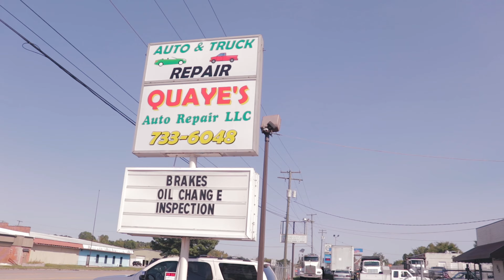IsItQuan - Molly (Remix)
IsItGang's CEO IsItQuan performing his challenge version of Molly (Baby Mama) by Foogiano. Follow IsItQuan on IG now and drop as many comments as possible! The winner gets $15K !!!

Song: MOLLY (Remix)
Artist: Foogiano
Album: MOLLY (Remix)
Licensed to YouTube by: